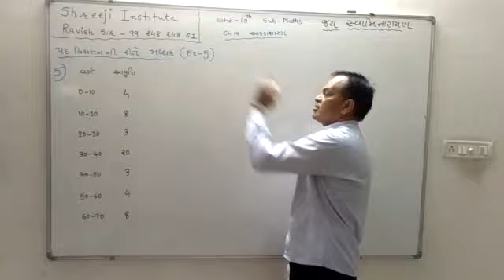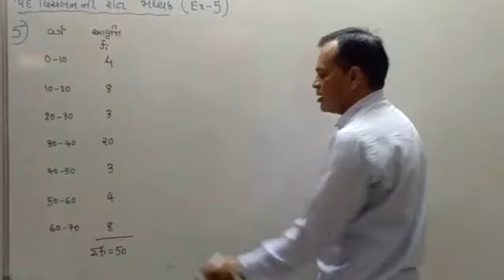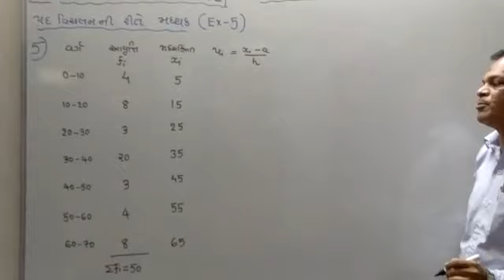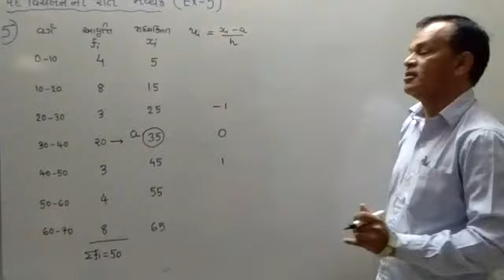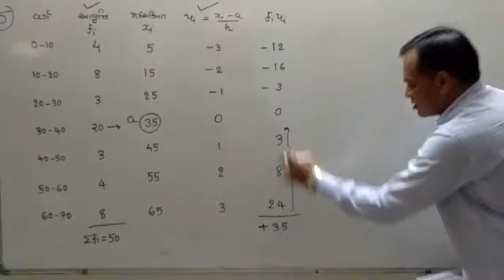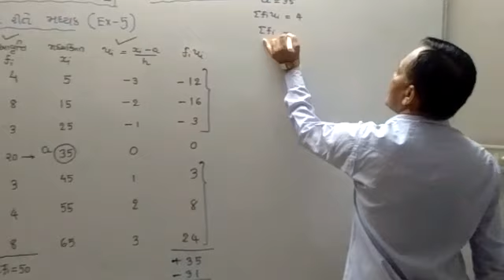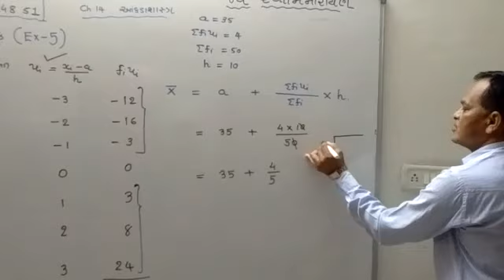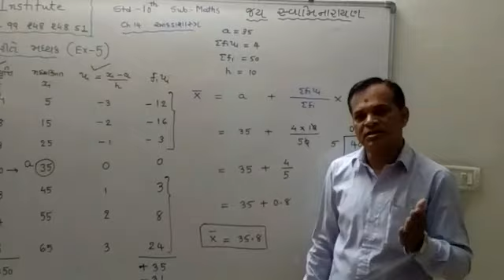Shree ravish sir (M.sc.mathsB.ed)99 248 248 51.std10//sub.maths//ch.14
Video from Vaishu4282 @ Gmail.com